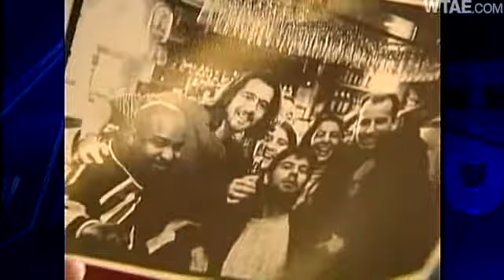Friend Remembers Photojournalist Killed In Libya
Pittsburgh resident Jeff Swensen remembers longtime friend and photojournalist Chris Hondros, who was killed in Libya.